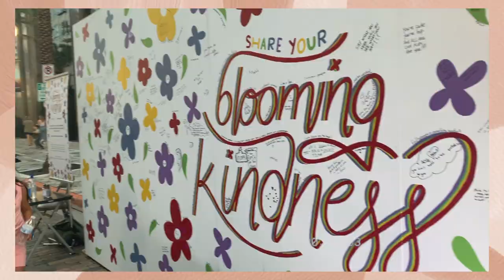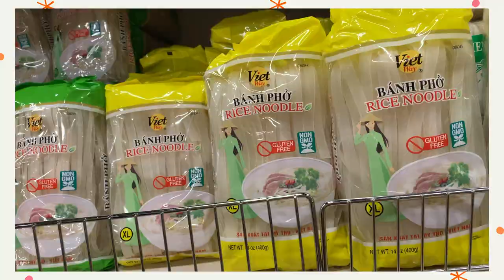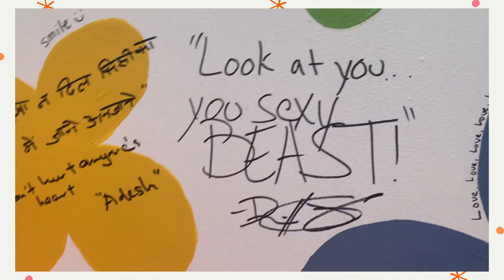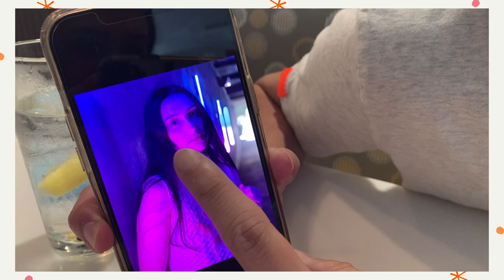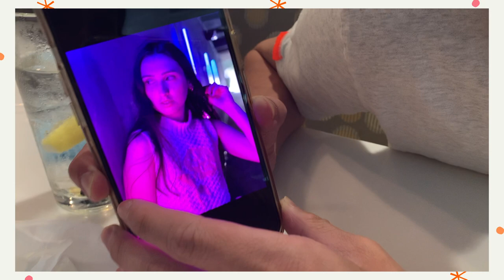new feeding tube product, fall baking, fall photoshoot and more! | gastroparesis days in my life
Hi friends! Welcome to another days in my life vlog living with my chronic illness gastroparesis and a g/j feeding tube but fall edition!

I had a very good symptom week this week so I was able to do lots of fun things and this turned out to be a very happy vlog which I am so thankful for.

In this vlog I baked pumpkin chai donuts, show you my new handy feeding tube product (the flying squirrel), run some errands, a little thrifting, visiting an asian market and made the salmon rice bowl, pick up a free couch i found on facebook marketplace, go to a music and art festival, go out to brunch and take a bunch of cute fall photos.

And as always, don't forget to spread kindness and joy!

Cricut items:
✩Cricut explore air 2
✩Transfer tape
✩Cricut standard green mats
✩Cricut accessory set
✩Sticker paper
✩Sticker laminating sheets

Sewing supplies
✩My sewing machine
✩My serger
✩Sewing clips
✩Cutting mat and rotary cutter

Miscellaneous
✩Desk chair